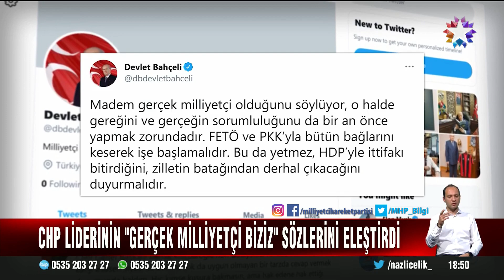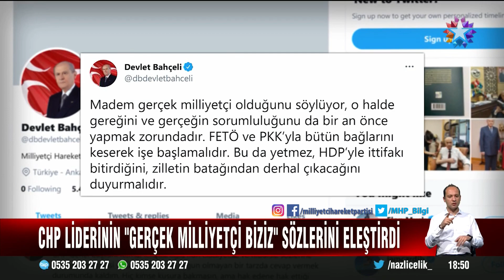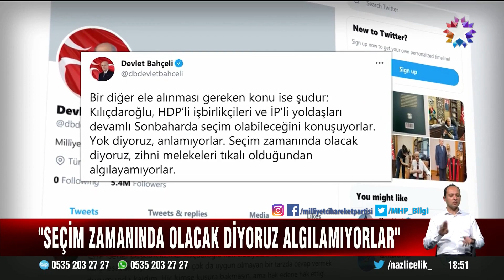Kılıçdaroğlu bunları yaparsa, gelip partimize dahi üye olabilir.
Kılıçdaroğlu bunları yaparsa, gelip partimize dahi üye olabilir. Siyasi mücadelesini aramızda sürdürebilir. Hatta açık çek veriyorum, 2023 Haziran ayında Tunceli’den milletvekili adayımız olmasında bile engel yoktur. Temizlensin, nedamet göstersin, buyursun gelsin.